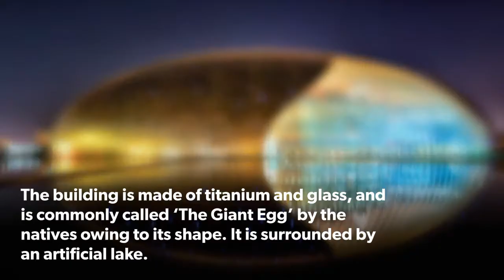Top 5 Amazing Glass Buildings in the World